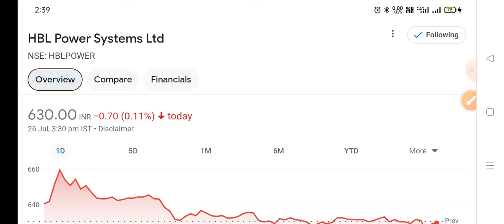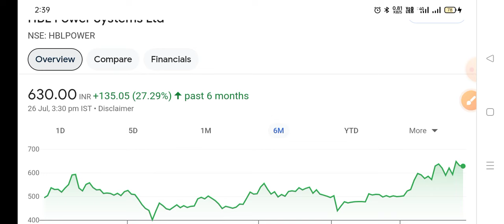hbl power share latest news⚫🔴 havells share latest news⚫🔴 hbl power share price🎯 havells share price